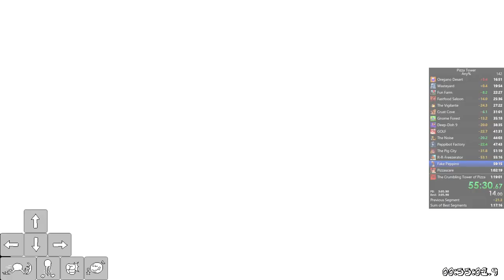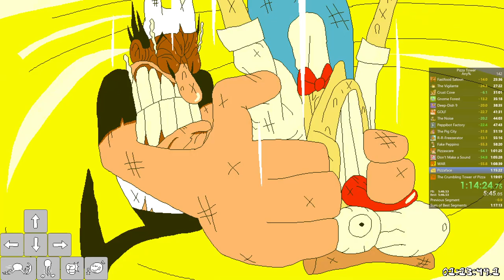Pizza Tower any% 1:18:06.300 (PB)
Got an 1:19 earlier but forgot to record it. Got so mad I started a new run and got an 1:18 instantly lmao.